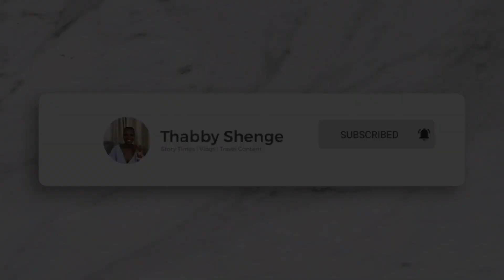What I eat as an ESL teacher in China/ South African YouTuber living in China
Hey SHENGELENGS welcome back 😊 and I hope you enjoy ❤️